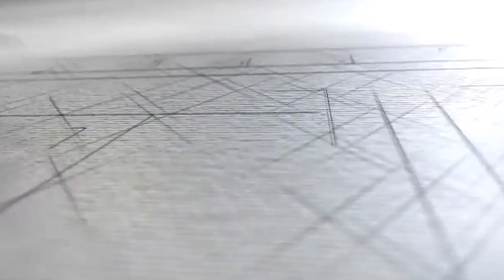How to Draw Eyes, Watch Step by Step for Beginner / How to Draw a Realistic Eye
HI Everyone

How to draw realistic eyes easy step by step,
How to draw realistic eyes easy step by step for beginners,
how to draw eyes,e
drawing,
step by step sketch,
drawing tutorial,
How to draw realistic easy step by step eyes
How to draw realistic easy step by step
 How to draw realistic easy step by step for beginners